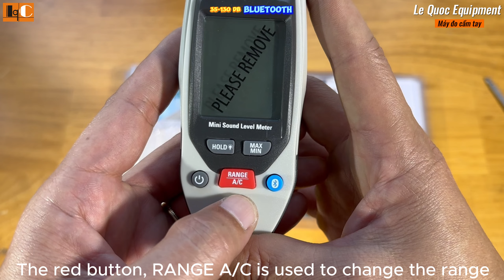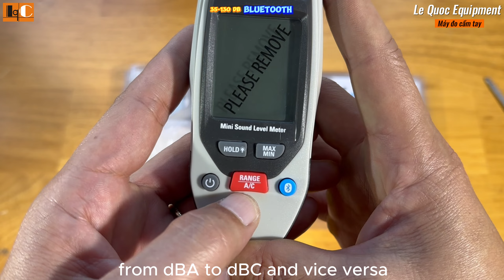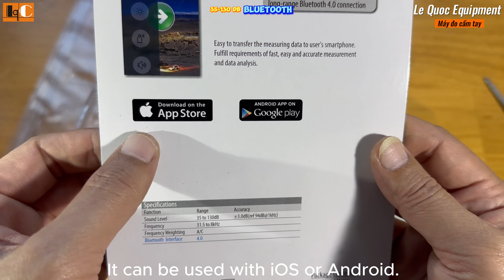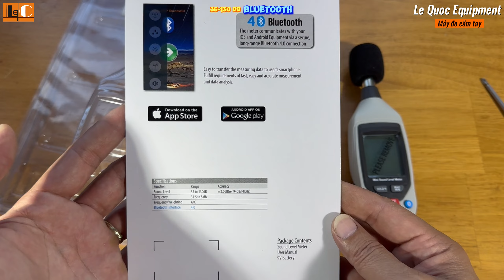Máy đo độ ồn Bluetooth Datalog 850019 - Sper Scientific - Giới thiệu bộ máy.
*** Máy đo độ ồn bluetooth datalog 850019 - Sper Scientific: giải pháp đo cường độ âm thanh hiệu quả ***
* Giới thiệu máy đo độ ồn bluetooth datalog 850019 - Sper Scientific *
Máy đo độ ồn bluetooth datalog 850019 là thiết bị hiện đại, được thiết kế để đo cường độ âm thanh từ 35 dB đến 130 dB. với khả năng kết nối bluetooth với các thiết bị iOS và android, sản phẩm này giúp người dùng dễ dàng ghi và lưu lại các số đo, kết xuất file excel theo thời gian thực.

* Đặc điểm nổi bật của máy đo độ ồn bluetooth datalog 850019 *
- Thiết kế nhỏ gọn, cầm tay, dễ sử dụng: máy đo độ ồn bluetooth datalog 850019 có kích thước nhỏ gọn, dễ dàng mang theo và sử dụng trong nhiều tình huống khác nhau.
- Đo và hiển thị độ ồn từ 35 dB – 130 dB: sản phẩm có khả năng đo chính xác độ ồn trong khoảng từ 35 dB đến 130 dB, đáp ứng nhu cầu đo lường trong nhiều môi trường.
- Màn hình backlit 1-½”, có đèn hậu: màn hình hiển thị rõ ràng, dễ đọc dưới mọi điều kiện ánh sáng.
- Lựa chọn dBA và dBC: người dùng có thể dễ dàng lựa chọn giữa hai chế độ đo dBA và dBC tùy theo nhu cầu.
- Hiển thị giá trị đo lớn nhất – MAX, nhỏ nhất – MIN: máy đo độ ồn bluetooth datalog 850019 lưu lại và hiển thị giá trị đo lớn nhất và nhỏ nhất, giúp người dùng dễ dàng theo dõi và so sánh.
- Giữ số đo không thay đổi trên màn hình – HOLD: tính năng hold cho phép giữ lại giá trị đo trên màn hình, thuận tiện cho việc quan sát và ghi chép.
- Kết nối bluetooth với iOS và android: sản phẩm dễ dàng kết nối với các thiết bị di động, giúp người dùng xem kết quả trực tiếp trên điện thoại và chia sẻ dữ liệu dễ dàng.
- Xuất file excel, dễ dàng chia sẻ: với khả năng kết xuất file excel, người dùng có thể lưu trữ và chia sẻ kết quả đo một cách tiện lợi.

* Thông số kỹ thuật – Máy đo cường độ âm thanh bluetooth datalog 850019 - Sper Scientific *
- Tầm đo: 35 dB – 130 dB
- Bước nhảy số đo: 0.1 dB
- Độ chính xác: ±1.5 dB @ 94 dB, 1kHz
- Kích thước: 185 x 54 x 36 mm / 7 ¼” x 2” x 1 ½”
- Trọng lượng: 184 g / 6.5 oz

* Một bộ máy đo độ ồn bluetooth datalog 850019 - Sper Scientific bao gồm: *
- 1 thân máy chính 850019 nhập khẩu chính hãng Sper Scientific USA.
- 1 pin 9v, loại dùng 1 lần.
- 1 hộp đựng máy.
- 1 sách hướng dẫn sử dụng.
- 1 phiếu bảo hành 6 tháng chính hãng của @le quoc equipment

* Kết luận *
Máy đo độ ồn bluetooth datalog 850019 - Sper Scientific - Máy đo cường độ âm thanh là sự lựa chọn hoàn hảo cho những ai cần một thiết bị đo độ ồn chính xác, tiện lợi và dễ sử dụng. với nhiều tính năng ưu việt và khả năng kết nối bluetooth, sản phẩm này chắc chắn sẽ đáp ứng mọi nhu cầu đo lường cường độ âm thanh của bạn.